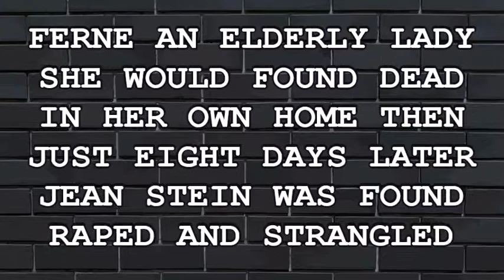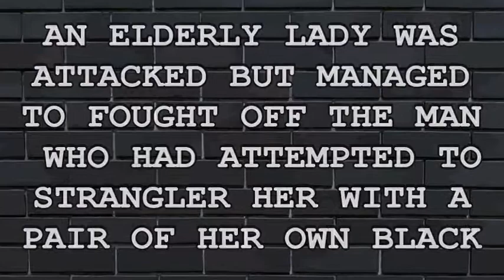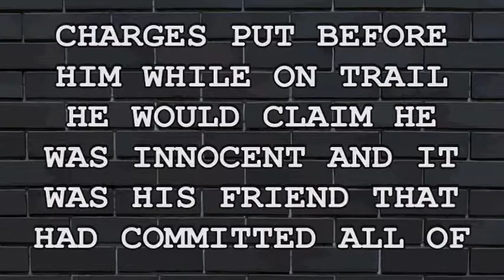3 MINUTE MURDER STORIES | CARLTON GARY | THE STOCKING STRANGLER | SERIAL KILLER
3  MINUTE MURDER STORIES | CARLTON GARY | THE STOCKING STRANGLER | SERIAL KILLER